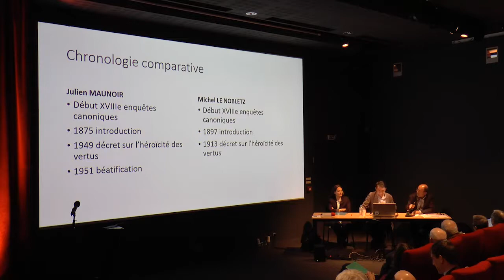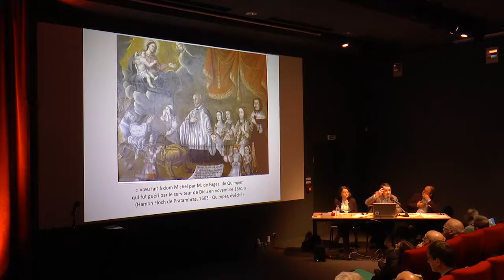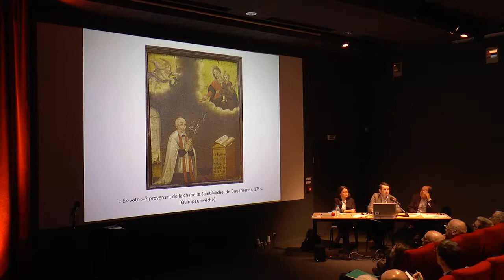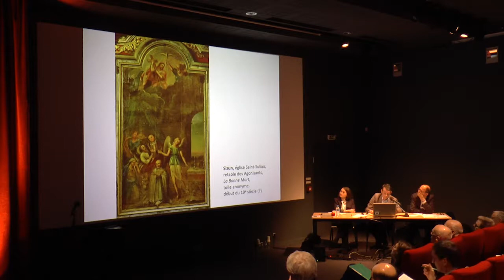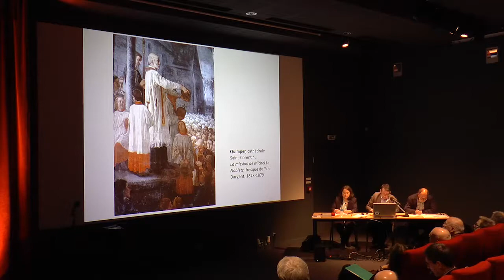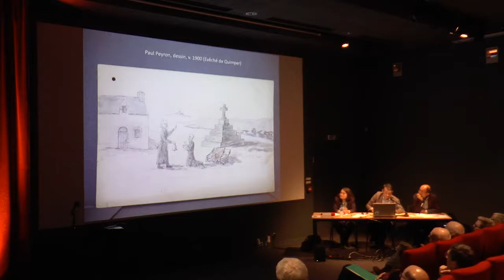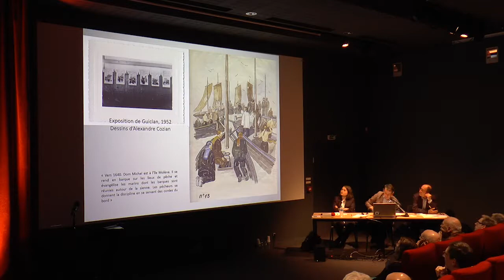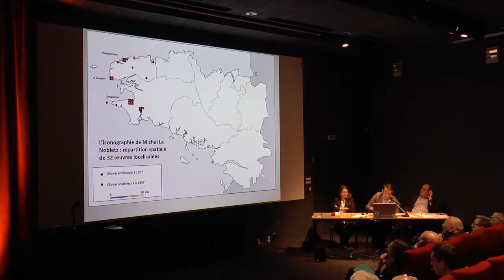Georges Provost - Colloque Michel Le Nobletz - 9 juin 2017 - 16h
Georges Provost, maître de conférences d’histoire moderne à l’Université Rennes 2, Tempora – Les représentations iconographiques de dom Michel, XVIIe – XXIe siècle